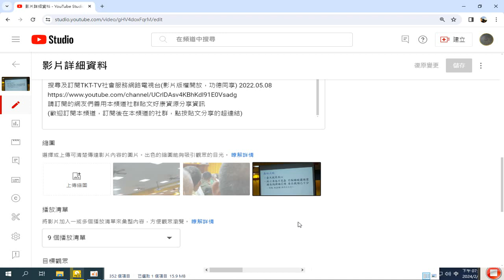20240225c講師講解#春回大地，愿回我心，悲智雙運 提到#無盡藏(唐代比丘尼 曾與六祖惠能大師對話，認為不識字哪能懂佛經真實義，六祖回答說:諸佛妙理非關文字)閩南語發音 神源山莊義和聖堂 摘錄